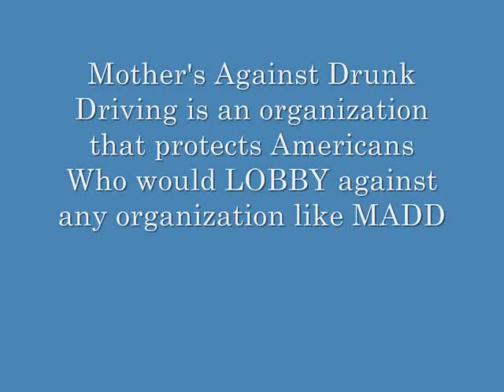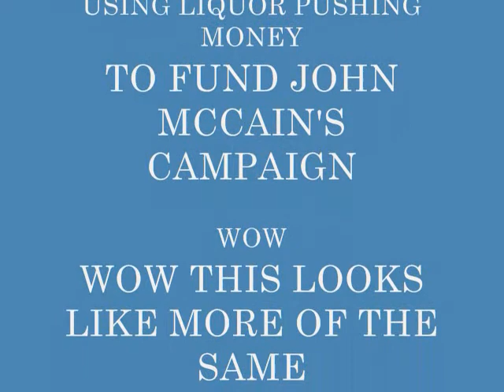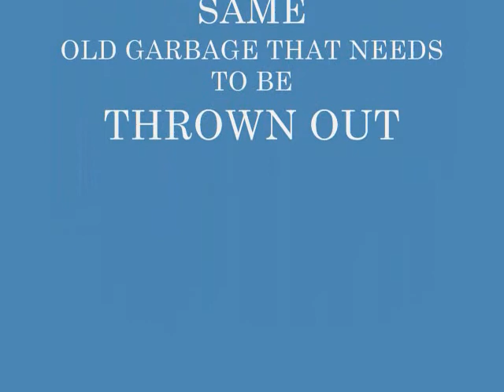SARAH PALIN - JOE VOGLER MENTOR - ALASKA INDEPENDENCE PARTY